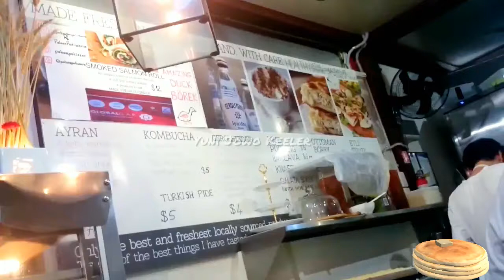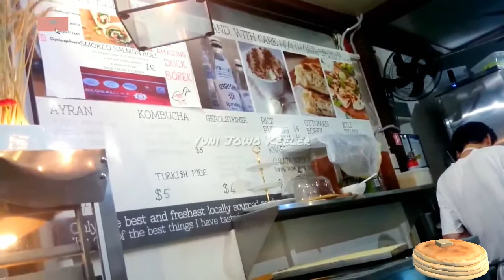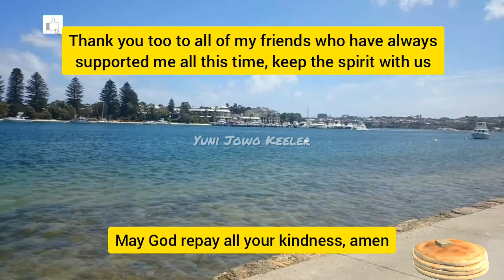Nyasar Berduaan ke Warung Turki di Pasar Traditional / While We Got Lost Nicely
Mumpung anak - anak sekolah dan libur kerja jadi kesempatan nyasar - nyasar, lol...! Terima kasih banyak atas dukungan kalian semua dimanapun kalian berada.
Fremantle Markets adalah pasar publik.
Dibangun pada tahun 1897, pasar ini menampung lebih dari 150 toko untuk pengrajin, perancang busana, dan pedagang di Hall bersejarah, dan produsen makanan segar, penanam sayuran, dan pengecer makanan di The Yard. Buka pada hari Jumat, Sabtu, Minggu, serta sebagian besar hari libur dan merupakan tujuan wisata Fremantle populer yang dianggap sebagai "institusi Fremantle".
Semoga Tuhan Yang Maha Esa membalas segala kebaikan teman - teman semua dan senantiasa diberikan keberkahan dan selalu dalam lindungan-NYA, amin yaa robbal alamin ...

The Fremantle Markets is a public market.
Built in 1897, it houses over 150 shops for craftspeople, fashion designers, and merchants in the historic Hall, and fresh food producers, vegetable growers and food retailers in The Yard. It is open on Friday, Saturday, Sunday, as well as most public holidays and is a popular Fremantle tourist destination considered "a Fremantle institution".

Address: South Terrace &, Henderson St, Fremantle WA 6160
Opened: 1897
Hours:
Friday          9am–6pm
Saturday     9am–6pm
Sunday        9am–6pm
Monday               Closed
Tuesday              Closed
Wednesday         Closed
Thursday             Closed